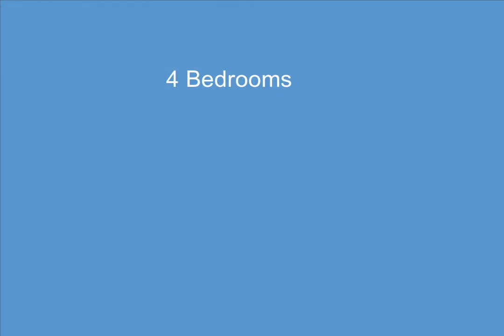7010 Balmoral Drive, West Bloomfield, MI - 20230028544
7010 Balmoral Drive

4 Bedrooms, 2.1  Bathrooms, $550,000, MLS# 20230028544

Spiraling in style and sitting pretty on a cul-de-sac surrounded by woods, speckled with an abundance of nature! This 4 bedroom colonial is a wonderful West Bloomfield home close to all goods and services yet tranquility placed in Southwyck sub. The formal foyer is dramatically stunning with high ceilings, winding staircase, and a footprint that leads you to a formal dining room, study (could be entry level bedroom), kitchen, and great room. There is new luxury vinyl flooring throughout most of the entry level that also goes into a very spacious mudroom/laundry room off the garage. Gorgeous new quartz kitchen and butler's pantry with island, dbl ovens, gas cooktop, and eating area overlooking the backyard. The door wall opens to the composite deck ~ great for entertaining! Just beyond the backyard is a nature trail for those early morning strolls or runs!  Much natural light in the great room and kitchen. The primary bedroom suite is a tranquil setting with a dual fireplace into the bath area, jetted tub, and two walk-in closets. The second floor loft area is used as a tv room but could be customized as an office, reading area, craft center, etc! New carpet throughout the second floor. The lower level with high ceilings is plumbed for a bathroom and can be designed to your choosing. Sprinkler system, side entry garage, and sidewalks!  Furnace, A/C, and hot water heater new in 2021. An all-around great opportunity! OPEN HOUSE SUNDAY, APRIL 30, 1-3 PM.